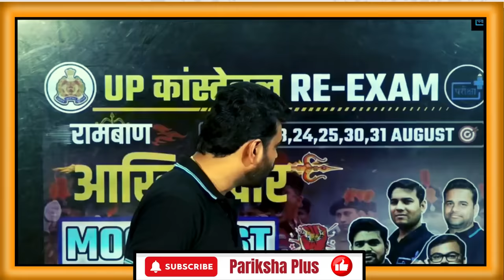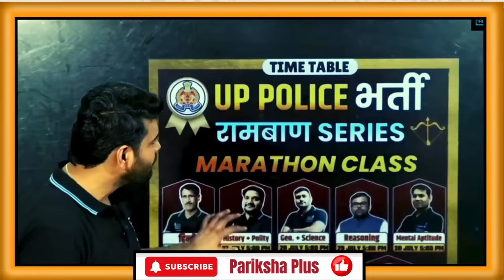UPP Constable Re Exam 2024 mock test, constable practice class, up police marathon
Welcome to our comprehensive UPP Constable Re-Exam 2024 full mock test series! 🚔

In this video, we're presenting Full Mock Test designed specifically to help you excel in the upcoming Uttar Pradesh Police Constable Re-Exam 2024. Our mock test series is crafted by experts to provide you with a realistic exam experience and ensure you're fully prepared to tackle the actual exam with confidence. 💪

What You'll Get in This Video:
📝 Full-Length Mock Test: Simulate the actual exam environment.
🔍 Detailed Solutions: Step-by-step explanations for each question.
📈 Exam Tips & Strategies: Proven techniques to boost your score.
📅 Latest Exam Pattern: Stay updated with the current trends.

Why Choose Our Mock Tests?
🧠 Expertly Designed: Our tests are curated by subject matter experts with years of experience.
⏳ Realistic Exam Experience: Get a feel of the actual exam with our time-bound tests.
📊 Performance Analysis: Understand your strengths and areas of improvement.
📲 Accessible Anytime, Anywhere: Practice at your convenience.

Chapters Covered:
🌍📰 General Knowledge & Current Affairs
➗🧮 Numerical & Mental Ability
🔄🧩 IQ/Reasoning & Mental Aptitude
📜🖋️ General Hindi